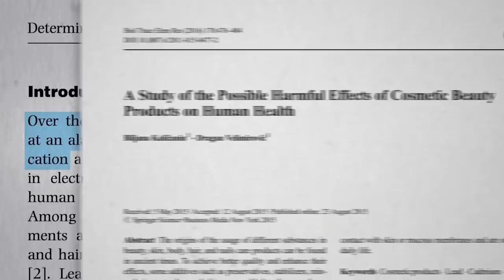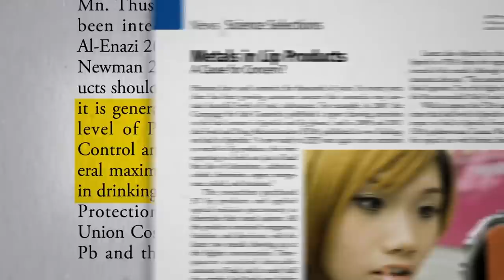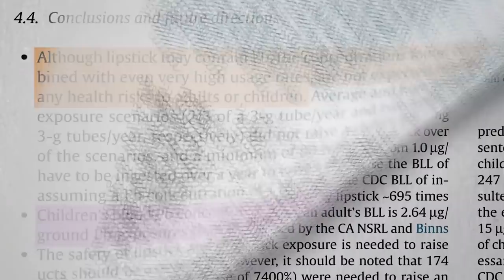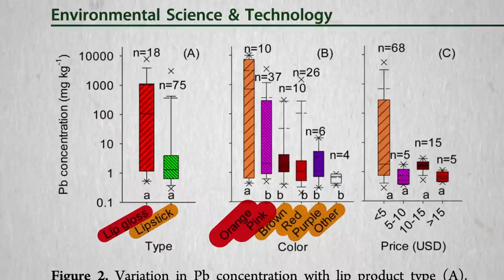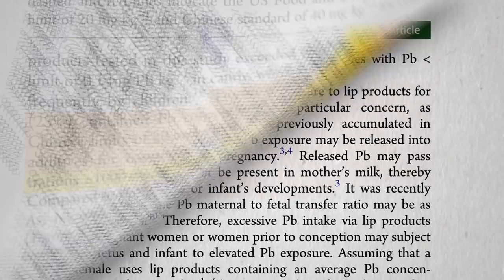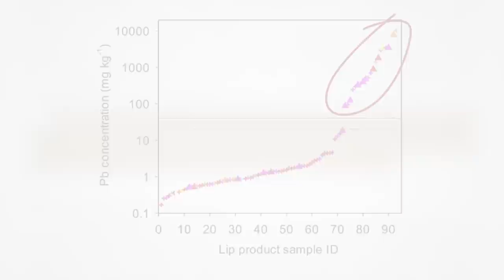Flashback Friday: Is Lipstick Safe Given the Lead Contamination?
Dozens of lipsticks and lip glosses are put to the test.

I think the only other cosmetic safety videos I have are Which Intestines for Food & Cosmetics? and Avoiding Adult Exposure to Phthalates

This is a throw-over from my extended video series on lead in food, water, and supplements:

Have a question about this video? and someone on the NutritionFacts.org team will try to answer it.

Want to get a list of links to all the scientific sources used in this video? You’ll also find a transcript and acknowledgements for the video, my blog and speaking tour schedule, and an easy way to search (by translated language even) through our videos spanning more than 2,000 health topics.

Image credit: rawpixel/Unsplash. Image has been modified.